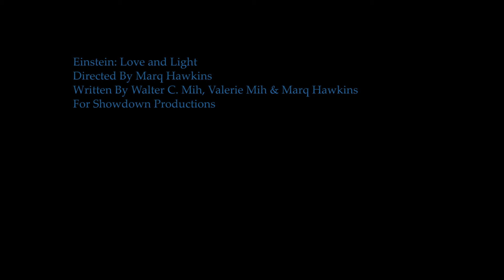Einstein Love and Light Teaser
Einstein Love and Light
Directed By Marq Hawkins
for Showdown Productions
Written by Walter C. Mih, Valerie D. Mih, Marq Hawkins